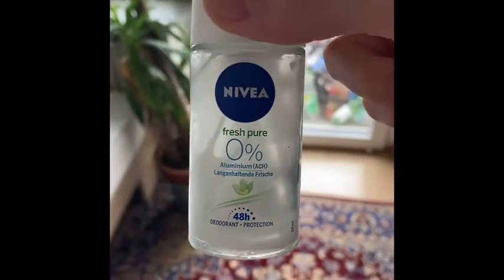BESLIK MEISTER NIVEA 0% DEO REVIEW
*nicht der echte*